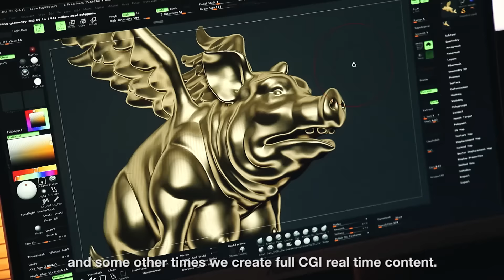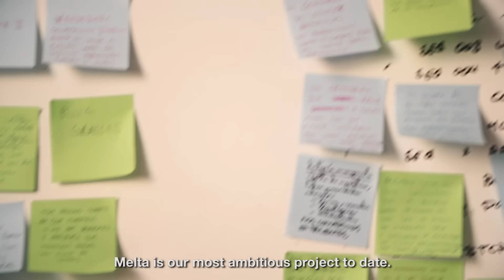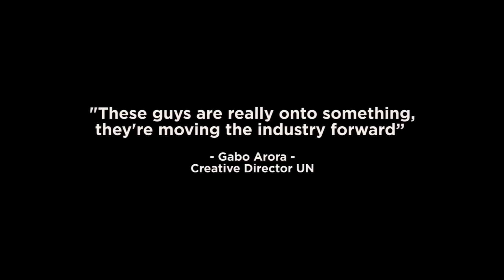Introducing Future Lighthouse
Future Lighthouse is a bonfire.
It's the pace where we sit around to tell things.
It's the wall where we project shadows with a candle. It's a zootrope. It's a circus.
It's where the stories are held.